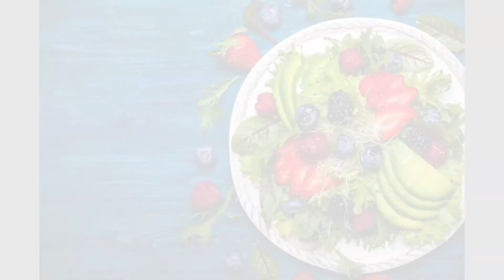How to deal with picky eaters--whether it's you or your loved ones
Odds are you've encountered the dreaded obstacle...picky eating. Is it a loved one?  a child? Is it you?  We all know diverse, whole food choices are the key to vibrant health but it doesn't do it any good unless you actually get it inside of you!
   Let's discuss ways to leave the shame and blame behind and build a trusting, positive relationship with food.
    Kristin Whitaker is the in-house nutrition coach for Utah Natural Meat and Milk, a grass fed farm dedicated to clean, ethical food.

Learn more about how Kristin can help you and yours use food to heal by customizing a diet that serves you and teaching you tools to truly nourish